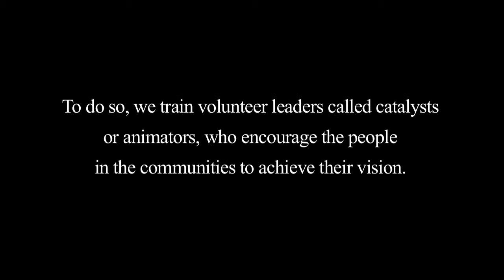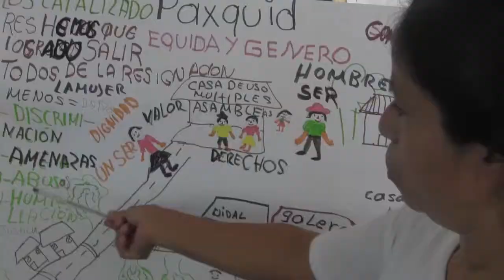Catalizadores para el fin del hambre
Conoce quiénes son los líderes comunitarios que se entrenan en nuestra metodología para ser los catalizadores de cambio en su región.